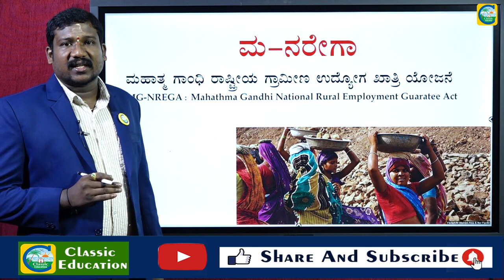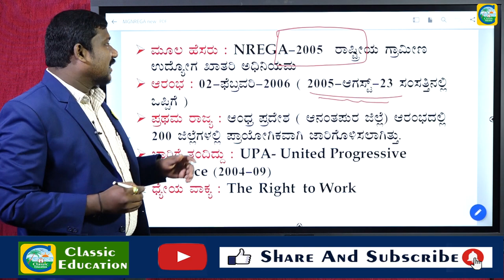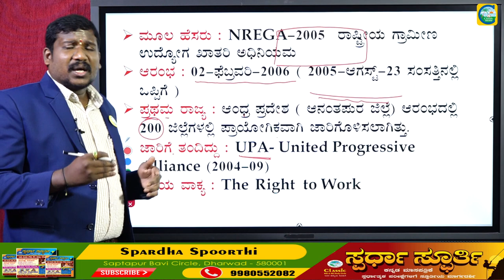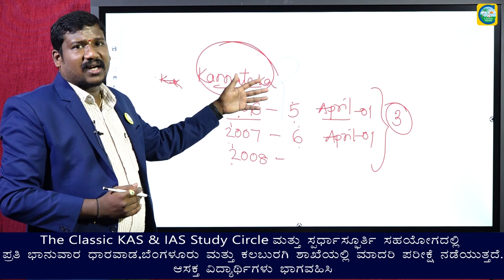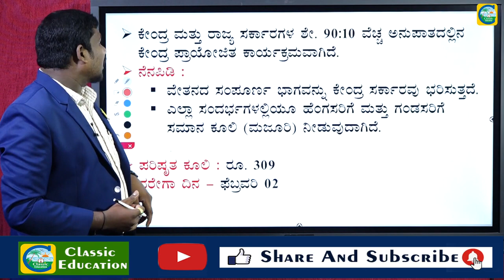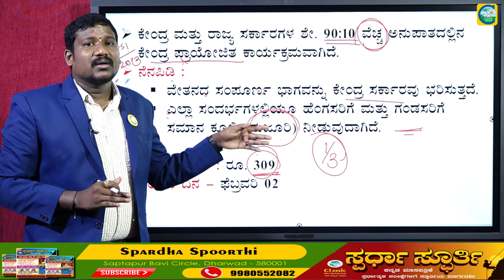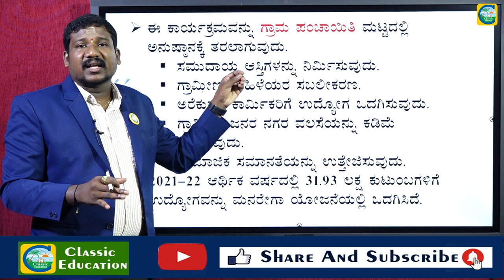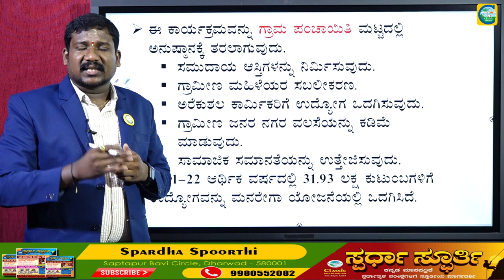ಕರ್ನಾಟಕ ಆರ್ಥಿಕ ಸಮೀಕ್ಷೆ 2021-22||ಮ-ನರೇಗಾ ಯೋಜನೆ||ಸಂಪೂರ್ಣ ವಿವರಣೆ||SANTOSH HR||FACULTY|CLASSIC EDUCATION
MGNREGA ಯ ಪೂರ್ಣ ರೂಪ – ಮಹಾತ್ಮಾ ಗಾಂಧಿ ರಾಷ್ಟ್ರೀಯ ಗ್ರಾಮೀಣ ಉದ್ಯೋಗ ಖಾತರಿ ಕಾಯಿದೆ. ಇದನ್ನು ಕನ್ನಡದಲ್ಲಿ ಮಹಾತ್ಮ ಗಾಂಧಿ ರಾಷ್ಟ್ರೀಯ ಗ್ರಾಮೀಣ ಉದ್ಯೋಗ ಖಾತರಿ ಕಾಯಿದೆ ಎಂದು ಕರೆಯಲಾಗುತ್ತದೆ.  MGNREGA ಭಾರತ ಸರ್ಕಾರವು ಜಾರಿಗೊಳಿಸಿದ ಉದ್ಯೋಗ ಖಾತರಿ ಯೋಜನೆಯಾಗಿದೆ, ಇದನ್ನು 7 ಸೆಪ್ಟೆಂಬರ್ 2005 ರಂದು ವಿಧಾನಸಭೆಯಲ್ಲಿ ಅಂಗೀಕರಿಸಲಾಯಿತು.

ಇದರ ನಂತರ 200 ಜಿಲ್ಲೆಗಳಲ್ಲಿ 2 ಫೆಬ್ರವರಿ 2006 ರಂದು ಪ್ರಾರಂಭವಾಯಿತು. ಆರಂಭದಲ್ಲಿ ಇದನ್ನು ರಾಷ್ಟ್ರೀಯ ಗ್ರಾಮೀಣ ಉದ್ಯೋಗ ಖಾತ್ರಿ ಕಾಯ್ದೆ (NREGA) ಎಂದು ಕರೆಯಲಾಗುತ್ತಿತ್ತು,ಆದರೆ 2 ಅಕ್ಟೋಬರ್ 2009 ರಂದು ಇದನ್ನು ಮಹಾತ್ಮ ಗಾಂಧಿ ರಾಷ್ಟ್ರೀಯ ಗ್ರಾಮೀಣ ಉದ್ಯೋಗ ಖಾತರಿ ಕಾಯ್ದೆ ಎಂದು ಮರುನಾಮಕರಣ ಮಾಡಲಾಯಿತು .

MGNREGA ಯೋಜನೆಯು 100 ದಿನಗಳ ಉದ್ಯೋಗವನ್ನು ಖಾತರಿಪಡಿಸುವ ವಿಶ್ವದ ಏಕೈಕ ಯೋಜನೆಯಾಗಿದೆ. ಈ ಯೋಜನೆಯ ಕಾರ್ಯಾಚರಣೆಗಾಗಿ ಕೇಂದ್ರ ಸರ್ಕಾರವು 2010-11ನೇ ಹಣಕಾಸು ವರ್ಷದಲ್ಲಿ 40,100 ಕೋಟಿ ರೂ. ದೇಶದ ಬಡ ಮತ್ತು ನಿರುದ್ಯೋಗಿ ಕುಟುಂಬಗಳು ತಮ್ಮ ಜೀವನೋಪಾಯಕ್ಕಾಗಿ ಈ ಯೋಜನೆಯ ಲಾಭವನ್ನು ಪಡೆಯುತ್ತಿದ್ದಾರೆ.

ಅಂತಹ ದುರ್ಬಲ ಆದಾಯದ ಗುಂಪಿನ ಜನರಿಗೆ ಅವರ ಸ್ವಂತ ಗ್ರಾಮ ಪಂಚಾಯತಿಯಲ್ಲಿ ಉದ್ಯೋಗ ನೀಡಲಾಗುತ್ತದೆ, ಇದರಿಂದಾಗಿ ವಲಸೆಯ ಸಮಸ್ಯೆಯನ್ನು ಸಹ ಹೆಚ್ಚಿನ ಪ್ರಮಾಣದಲ್ಲಿ ತಡೆಯಲಾಗಿದೆ.